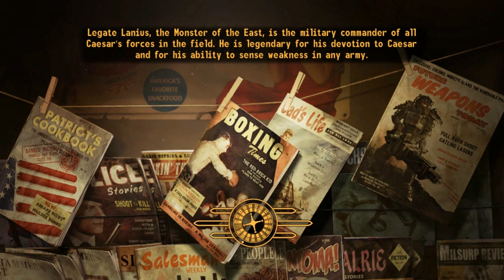Fallout NV Modded Ep.17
Why is my voice so deep at the beginning of this video?